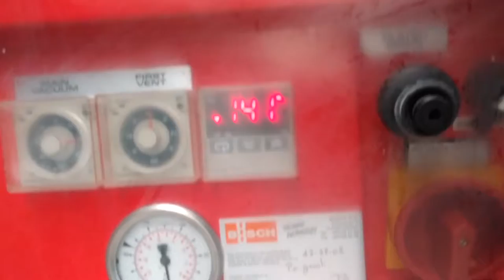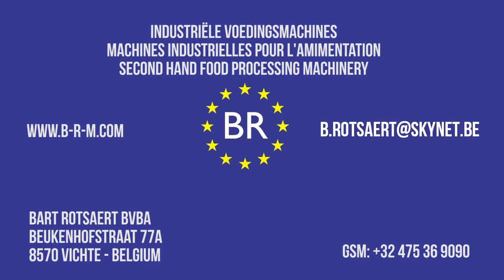semi-automatic vacuum skin packaging